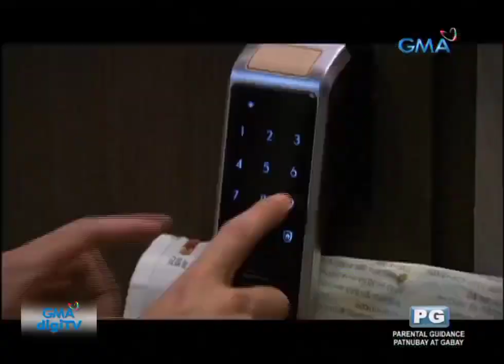I Hear Your Voice | GMA (Opening Billboard)